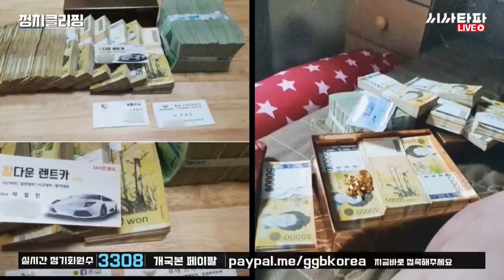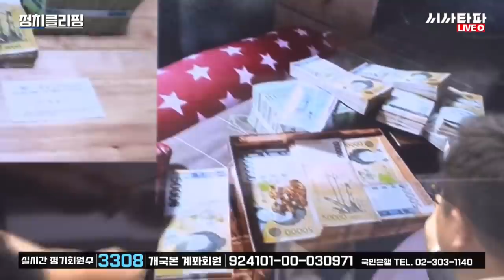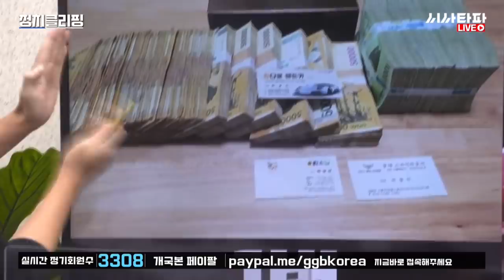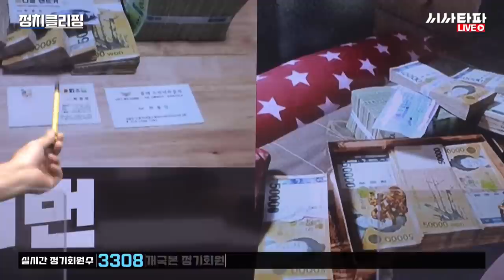"조폭 박철민이 공개한 2개의 돈다발 사진 조작 증거"